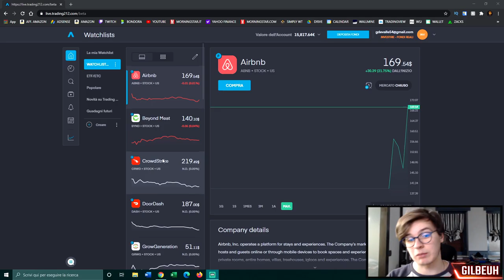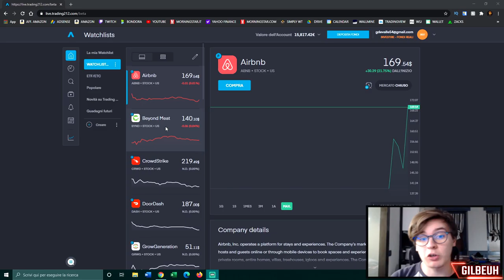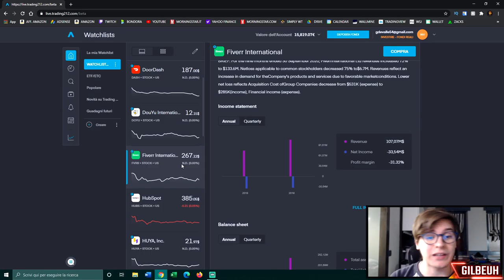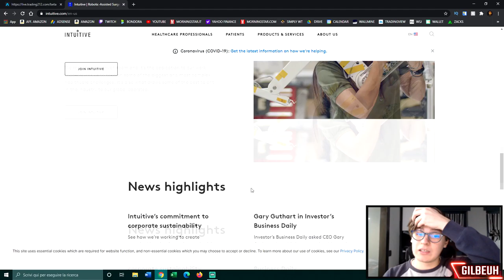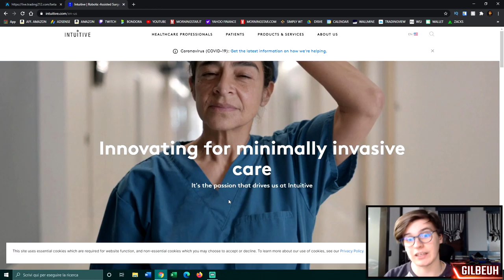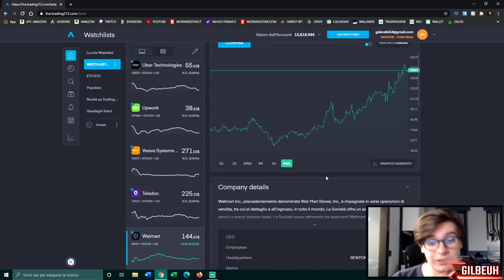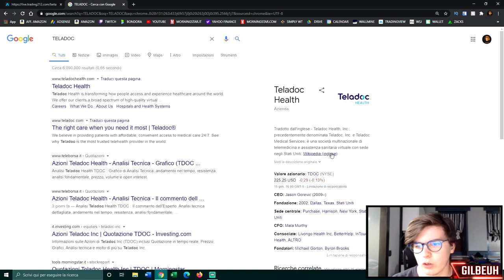15 AZIONI da COMPRARE nel 2021? 📈💸 TRADING212 BROKER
📌 INDICE:

00:00 - Introduzione

20 azioni 2021,migliori azioni 2021,sfida portafogli,sfida iscritti,portafogli iscritti,contest,premi,buoni amazon,miglior portafoglio 2021,mercati,borsa,investire,azioni,investire in azioni,darko ivanovski,darko,ivanovski,investments,investimenti